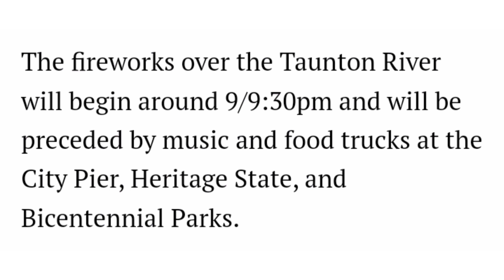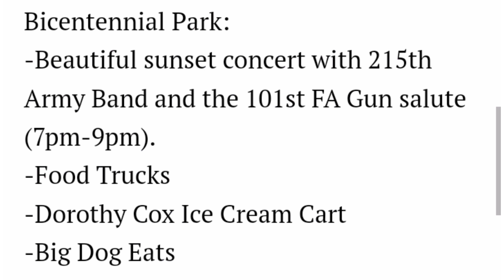City Of Fall River Has Announced Festivities For Fourth Of July